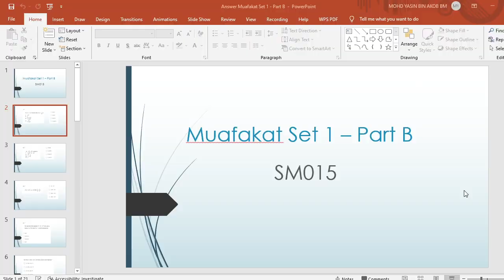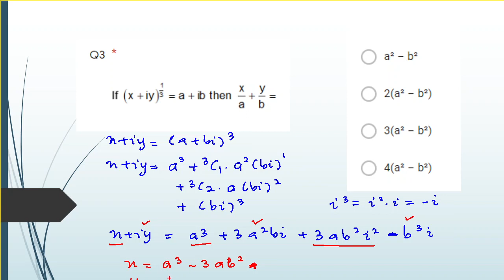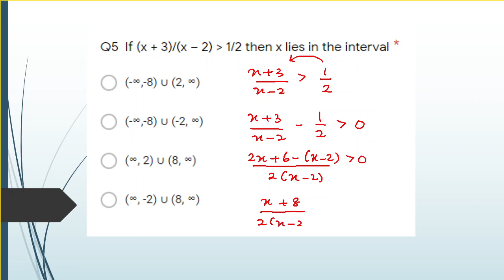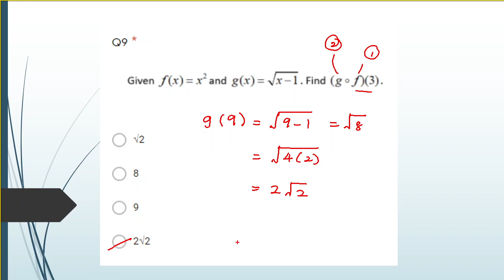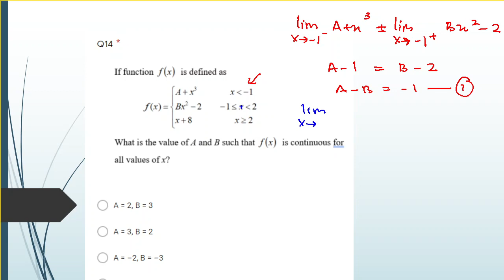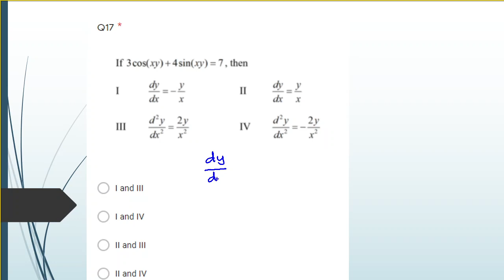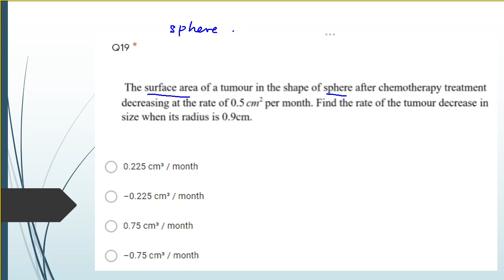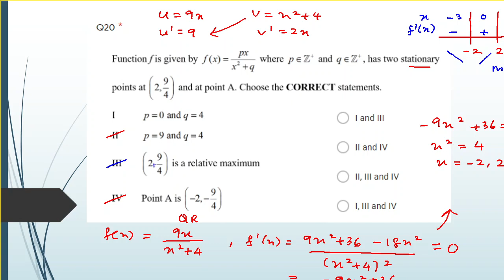Solution Muafakat Set 1 - Part B